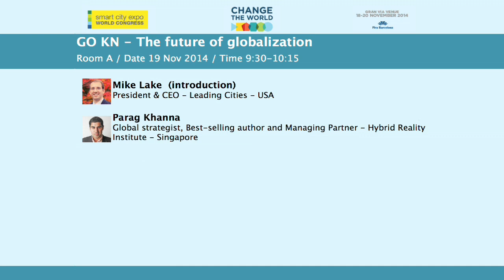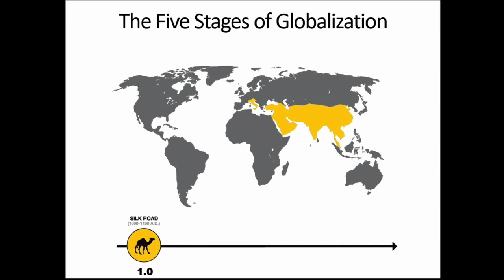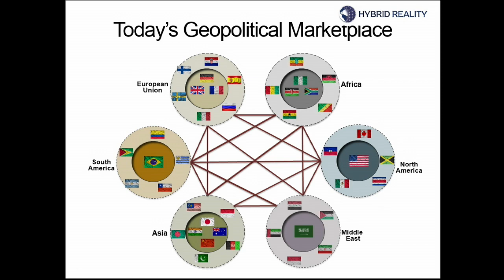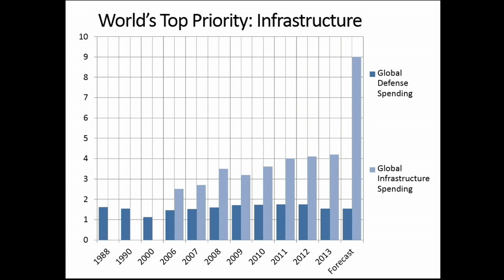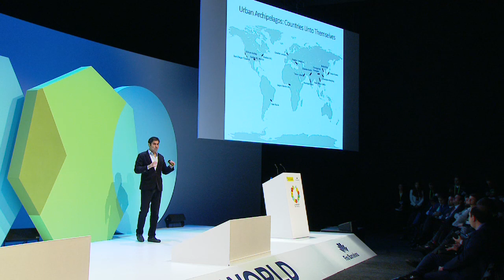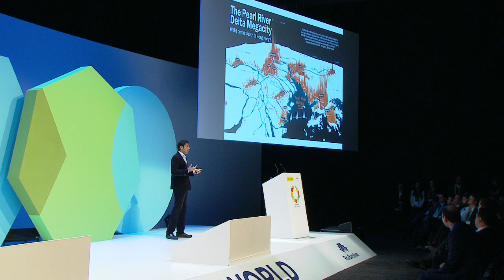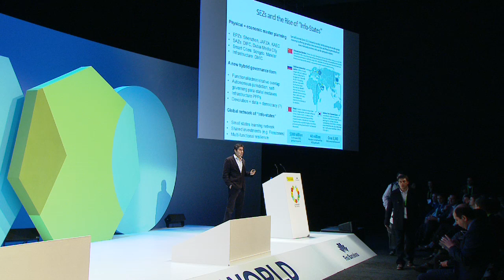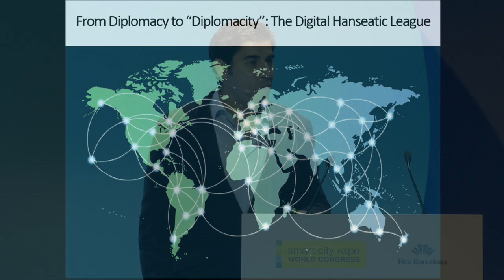Governance Keynote - GO KN - The future of globalization by Parag Khanna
Parag Khanna: Global strategist, Best-selling author and Managing Partner
Hybrid Reality Institute - Singapore - Singapore

Introduced by:
Mike Lake - President & CEO - Leading Cities - Boston - USA

NOVEMBER 19th 9:30 – 10:15
ROOM A Save The Date